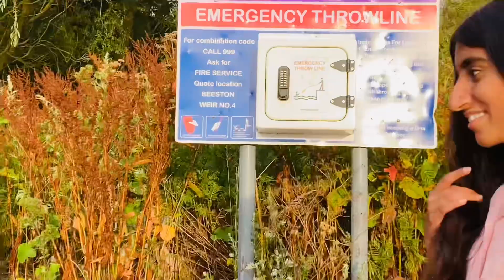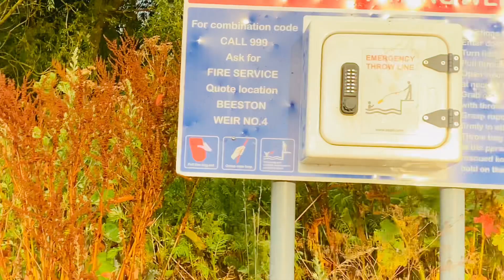Clifton river Trent, Relaxing with family in the hot weather in England.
This is a video of beautiful Clifton river Trent.
The video was captured at 8pm, so some of the contents may not be very clear. Today the. weather in England was very hot,so we decided to go to river trent and spend  some time up their with the family.